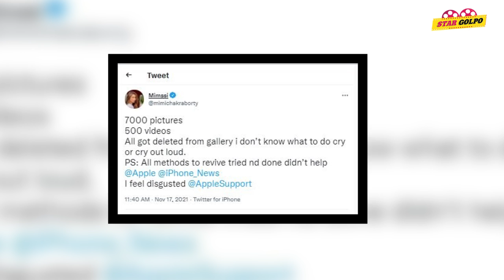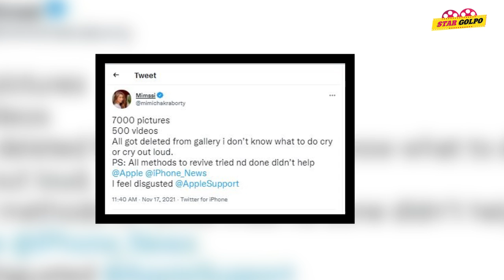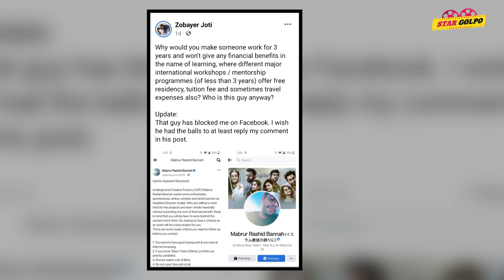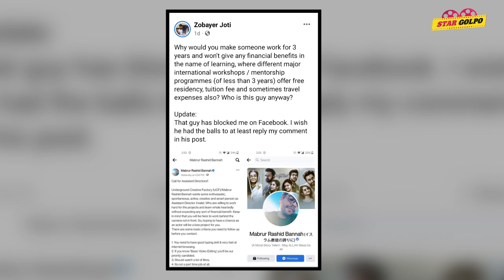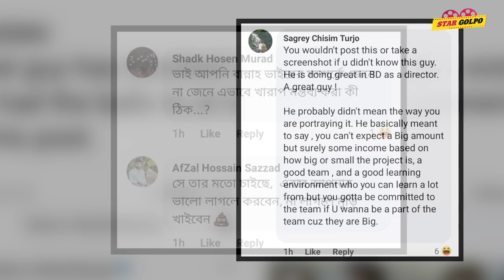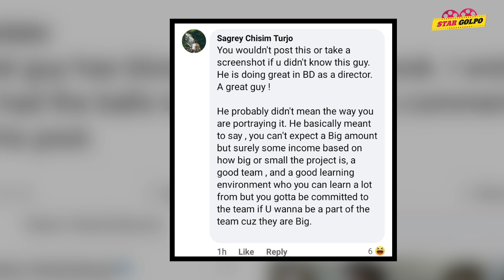চাকরির পোস্ট দিয়ে বিপাকে পরিচালক Bannah! আইফোন ১৩ কিনে বিপাকে Mimi , কিন্তু কেন?